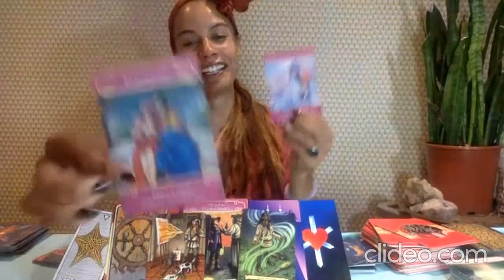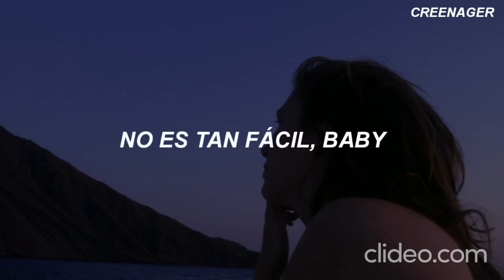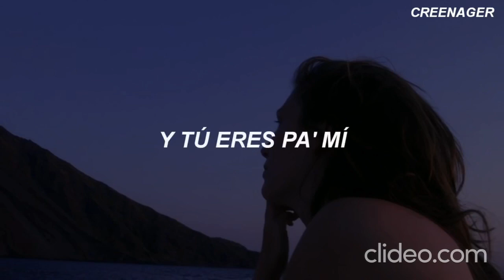Friendship Research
I think she knows what I think before I think it.